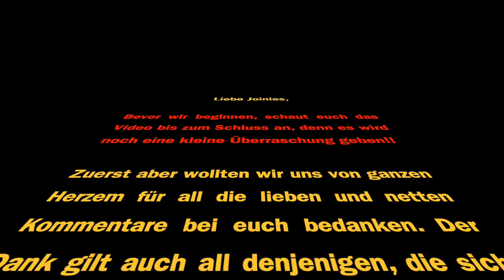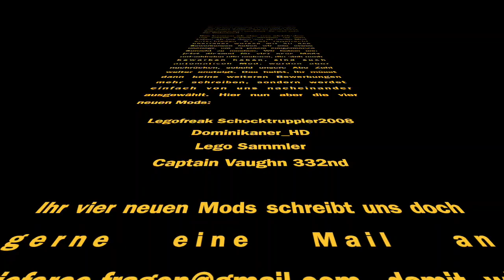Neue Mods, Moc Contest und Streams (Heute Abend bei Moc Builder)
Die Modsuche hat ein Ende. Wir bedanken uns insgesamt für alle Kommentare die letzte Zeit! Wir werden demnächst öfters streamen. Alles zusammengefasst in diesem Video!
Euer JoieForce Team

Besucht unseren Partner, wo ihr keine Streams, auch anderer Lego Youtuber, mehr verpasst

Besucht auch unseren Lieblingsladen und unterstützt damit einen regionalen Laden (aus Luxemburg)